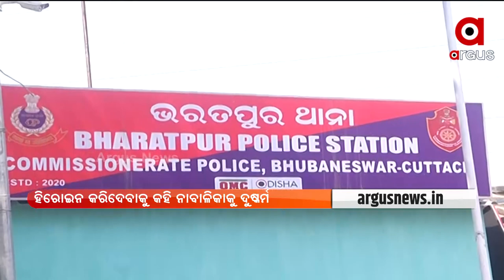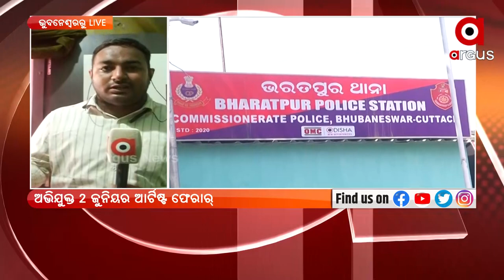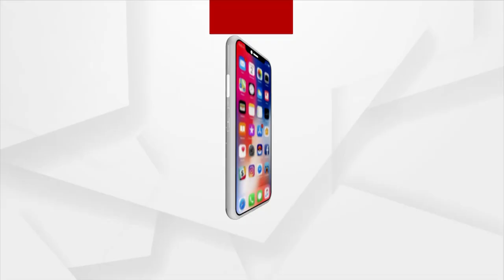Madhyahna Khabara | 05 Mar 2022 | Argus News